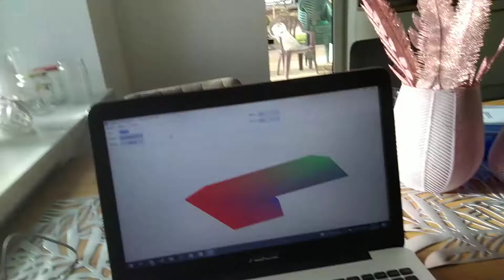IMU orientation estimation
9 DoF LSM9DS1 used in dead reckoning application. The magnetometer is not used as it has not been calibrated yet. In its current state only the pitch and roll angles are being estimated using complementary filter fusing linear and radial acceleration. The yaw angle can be also estimated without magnetometer by integrating the radial acceleration, but its output drifts badly.